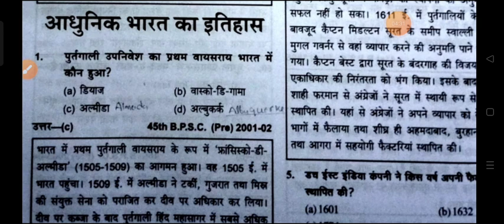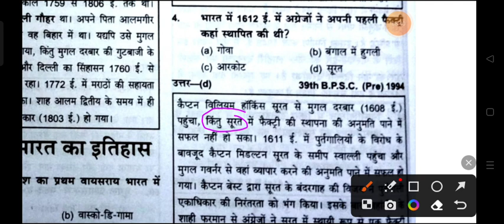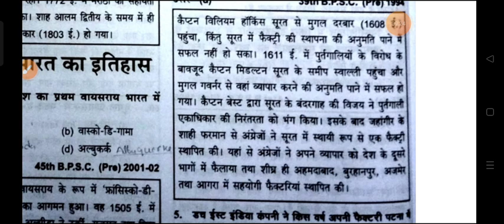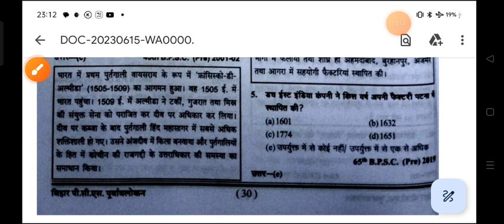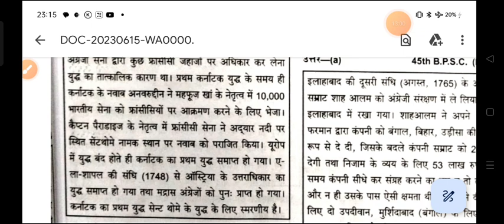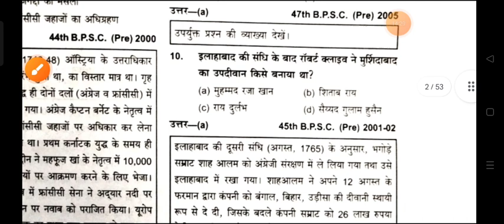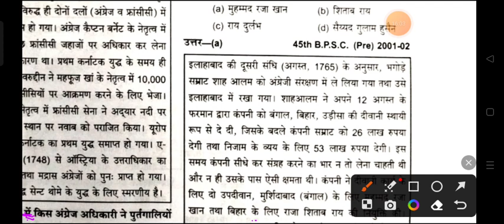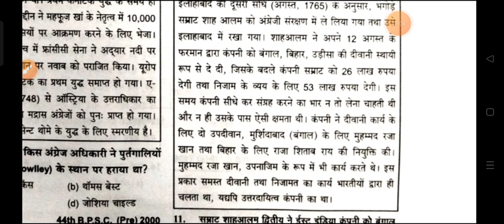Most Important questions| Indian modern history |Bpsc Teaching vacancy 2023 | Must join our channel